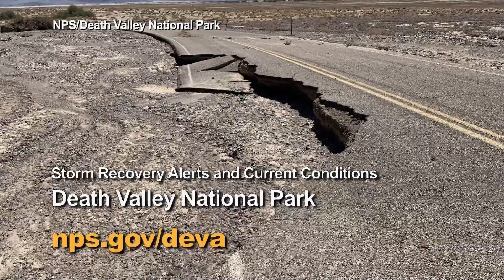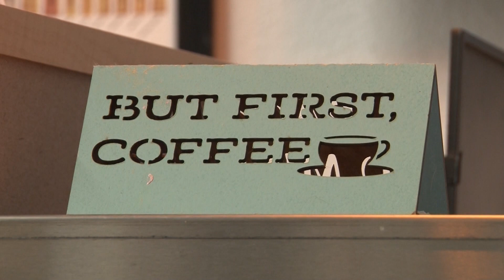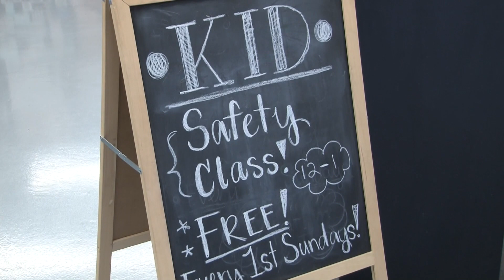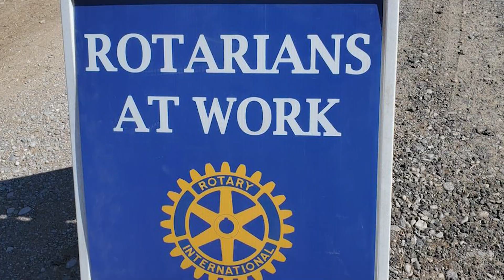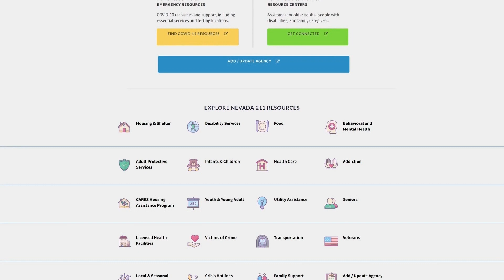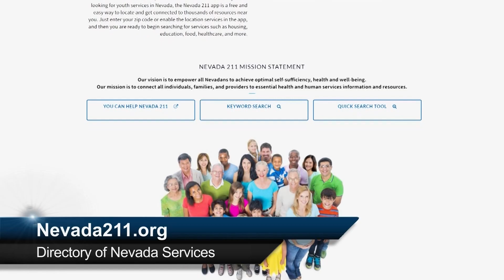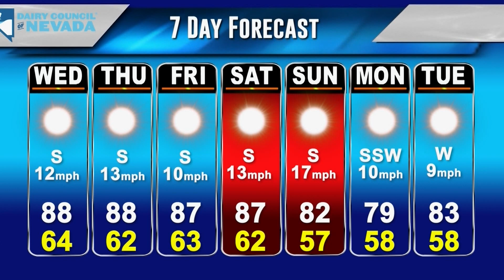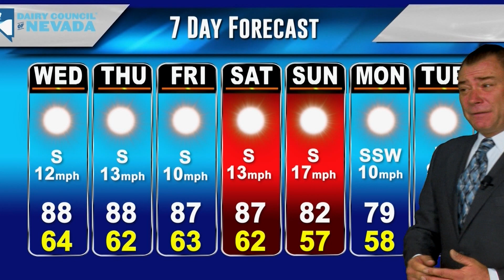KPVM News 25 09/13/22